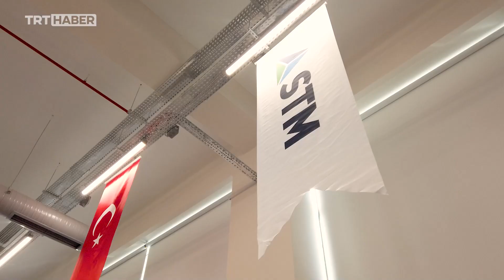STM I Milli Vurucu Mini İHA ALPAGU'dan İlk İhracat Başarısı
📺 Milli Vurucu Mini İHA'mız ALPAGU, ilk kez ihracat başarısına imza attı. STM Genel Müdürü Özgür Güleryüz, envantere girmeden ihracat başarısı yakalayan milli vurucu İHA ALPAGU’yu, TRT HABER’e anlattı.